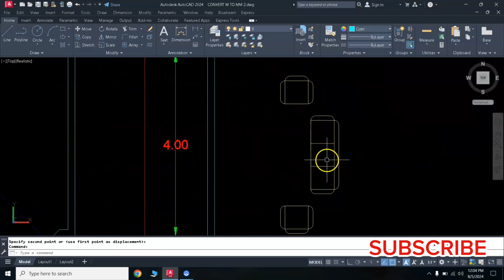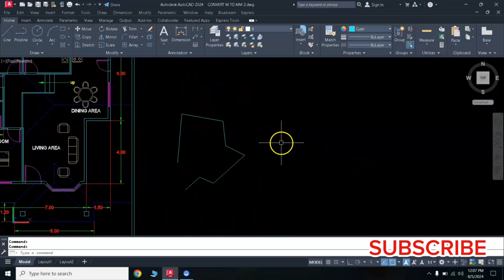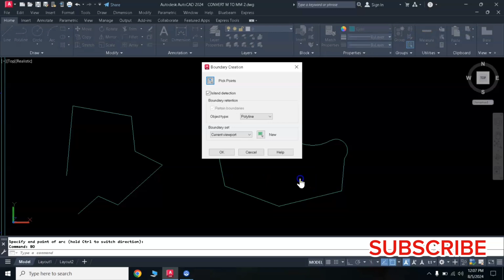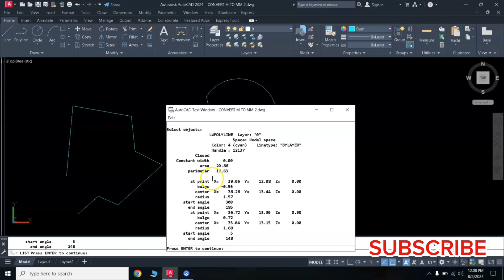PAANO ANG JOIN,GROUP AT BOUNDARY COMMAND SA AUTOCAD STEP BY STEP DISCUSSION.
JOIN GROUP and BOUNDARY COMMAND IN AUTOCAD.